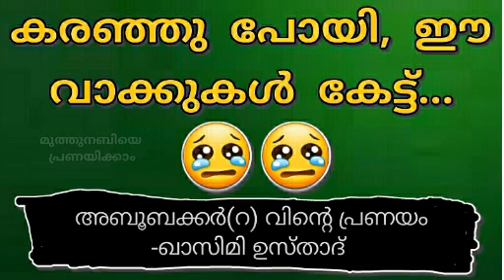അബൂബക്കർ(റ) വിന്റെ പ്രണയം - ഖാസിമി ഉസ്താദ് | Aboobakar(r) -vinte pranayam - qasimi usthad